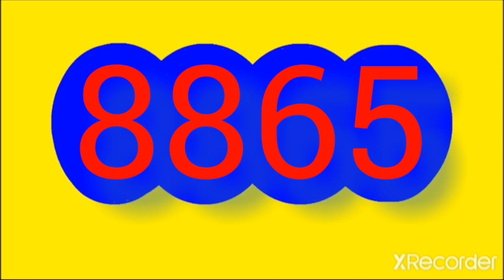Resultado de DORADO MAÑANA de HOY martes 13 DE diciembre DEL 2022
RESULTADOS SORTEOS DE LOTERIAS Y CHANCES DEL martes 13 de diciembre DEL 2022